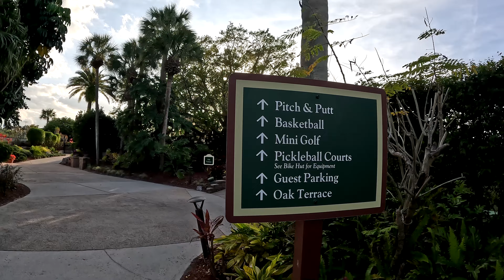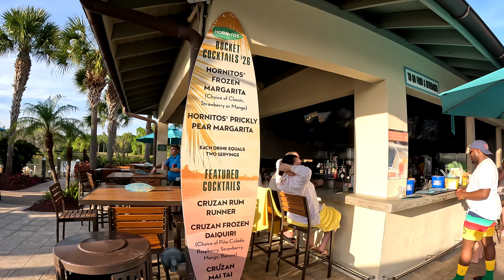Tour of the Hyatt Regency Grand Cypress in Orlando FL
The Hyatt Regency Grand Cypress in Orlando, Florida is a remarkable resort that offers an array of amenities for families and business travelers alike.

Situated just 3 minutes’ drive from Walt Disney World and approximately 10 miles from Universal Studios.

Adjacent to Disney World, it’s a perfect base for exploring area attractions.
Resort Highlights:

Golf and Tennis: Enjoy the Jack Nicklaus Golf Course and tennis facilities.

Waterfront Views: Some rooms feature balconies with views of the private lake or lagoon pool.

Dining Options: The resort boasts 6 restaurants offering diverse culinary experiences.

Spa Services: Pamper yourself at the Marilyn Monroe Spa with 7 treatment rooms.

Outdoor Lagoon Pool: Take a refreshing dip or slide down the water slide.

Family-Friendly: Kids will love the children’s play area and water sports.

Private Club Lounge Access: Available in select rooms.

Nearby Attractions:
SeaWorld Orlando: Just a 10-minute drive away.

Lake Buena Vista Factory Stores: Ideal for shopping, located 5.6 km from the resort.

Hotel Amenities:
Free High-Speed Internet (WiFi)
Fitness Center with Gym / Workout Room
Bar / Lounge
Boating
Bicycles Available
Children Activities (Kid / Family Friendly)

Whether you’re here for relaxation, adventure, or family fun, the Hyatt Regency Grand Cypress promises legendary service and a memorable stay. 🌴🏊‍♂️🍽️